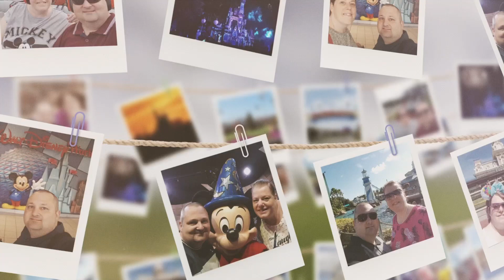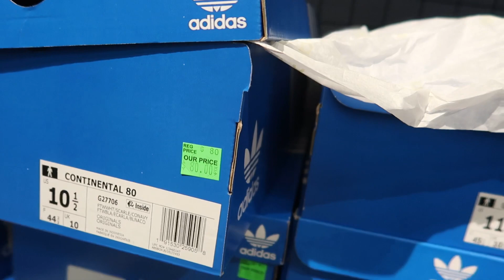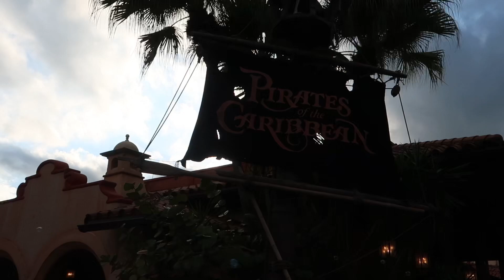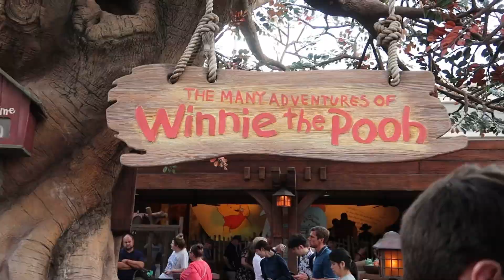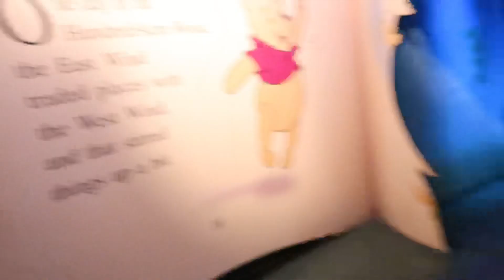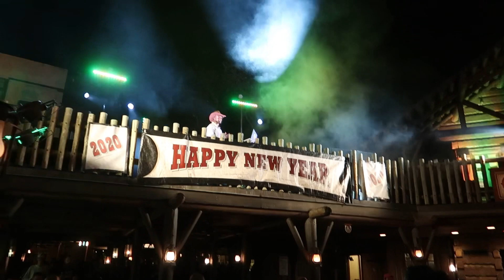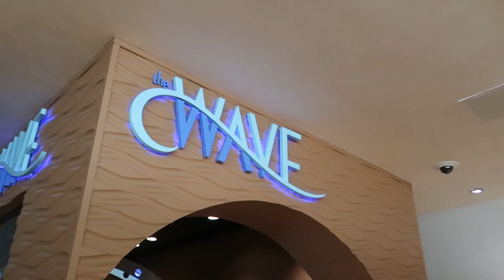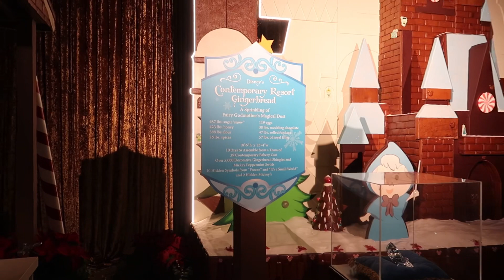Florida & Walt Disney World | Dec 2019 into Jan 2020 | Shopping, Magic Kingdom & The Wave | #14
Our next adventure begins.  We fly out of London Gatwick on Sunday 22nd December 2019.  We spent 5 nights in Tampa then drove to Orlando for 13 nights.

** ABOUT US  **